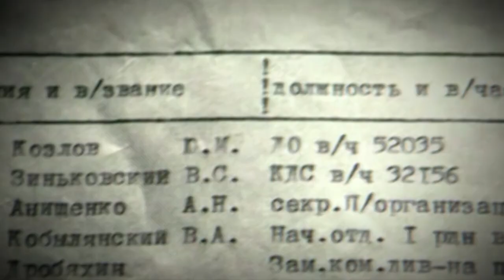Rozvědky versus UFO (3.4.2023 v 22:00 na CS MYSTERY)